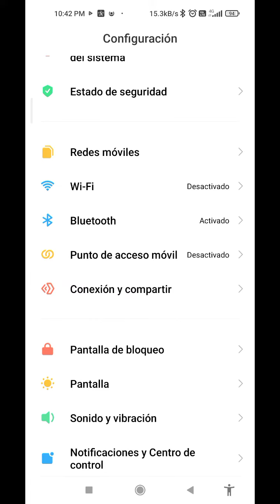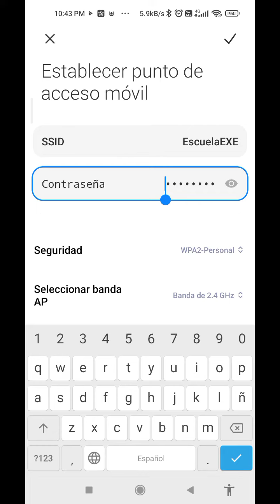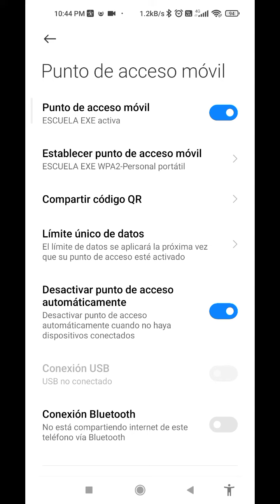COMPARTIR TU WIFI DESDE EL CELULAR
aprende a compartir tu señal de wi-fi desde tu celular para que las personas puedan conectarse a tu red y de esa manera puedan navegar en internet